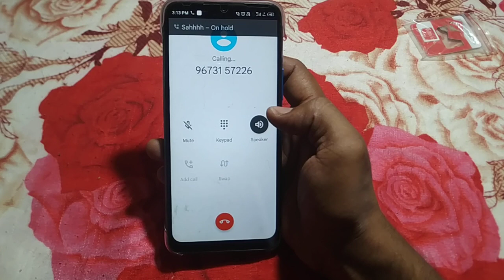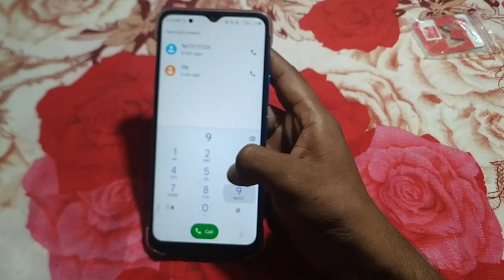how to add confrence call infinix hot8